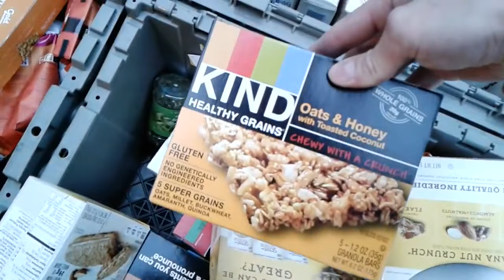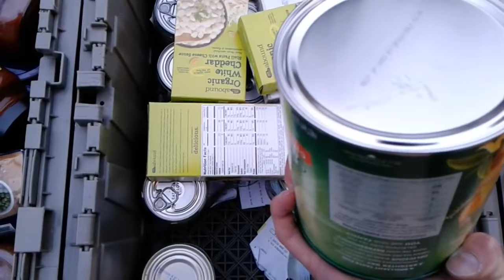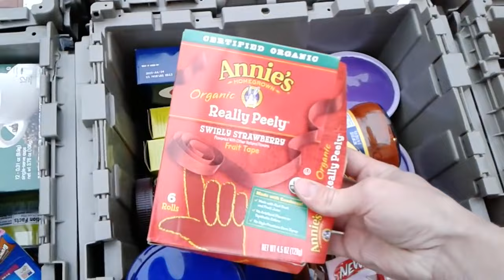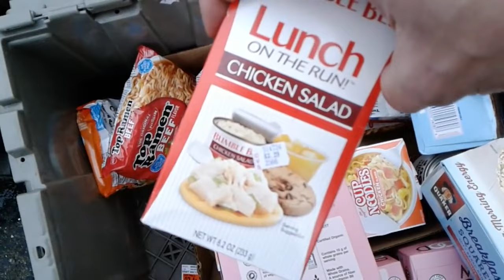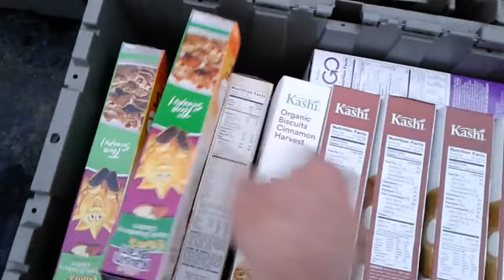Dumpster Diving 2017